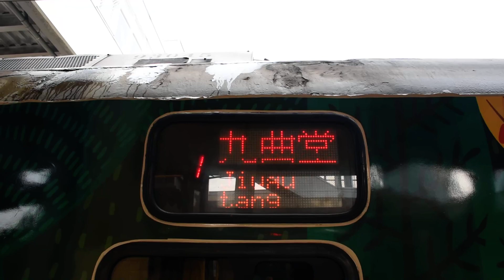2021.09.19 郵輪式專列5876行先顯示(往九曲堂)